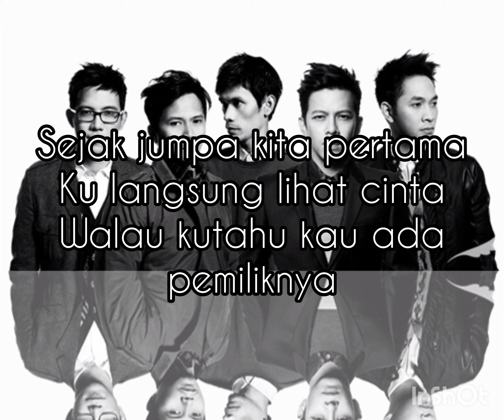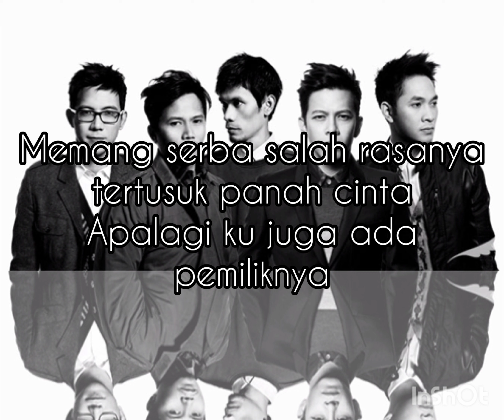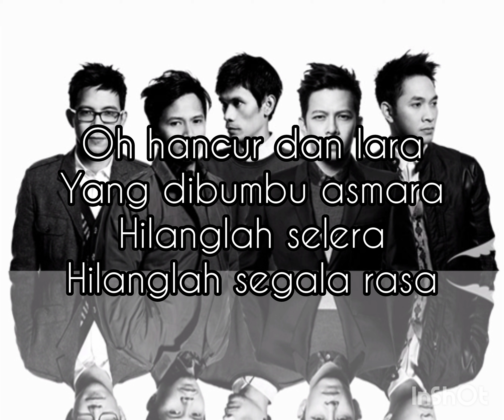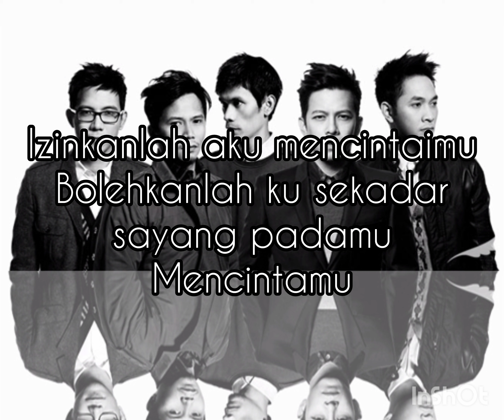Noah ~ Kala Cinta Menggoda (Lirik) HQ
Noah Cover lagu “Kala Cinta Menggoda”  yang dirilis pada tahun 1997 oleh Chrisye.